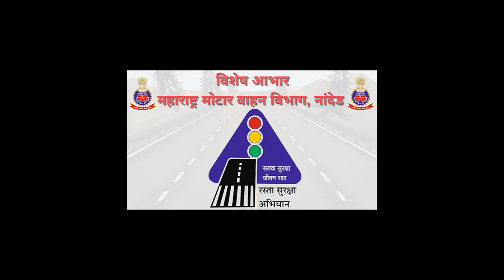1st to 4th । रस्ते की पाठशाला | Crossing Roads Safely | V2 | VSchool